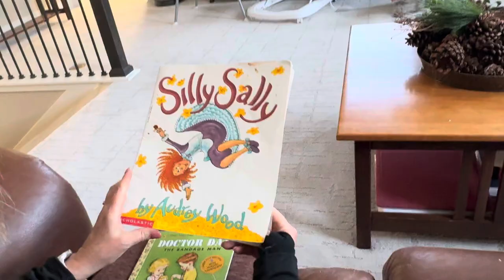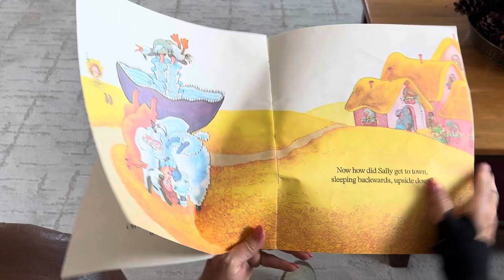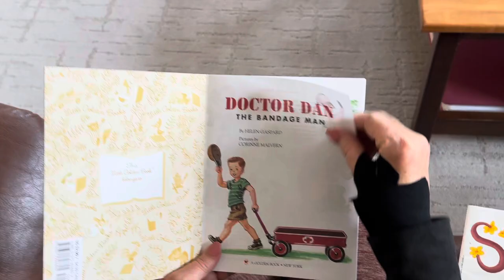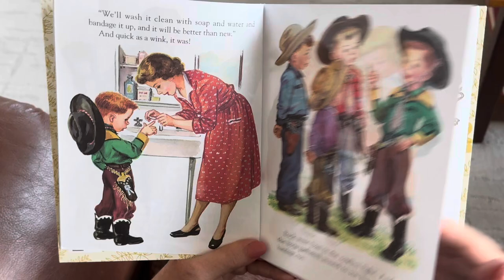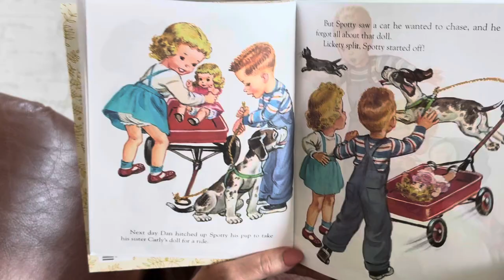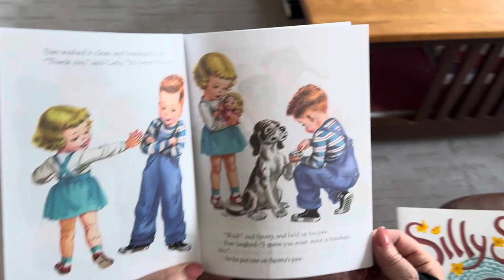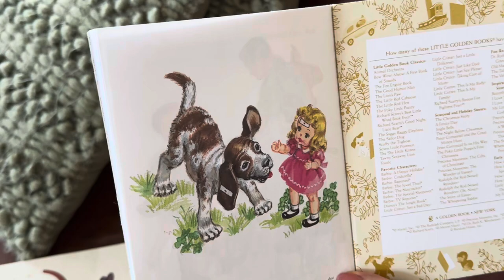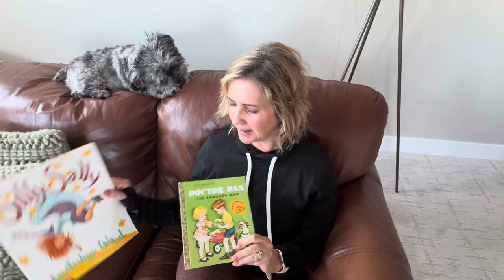Story time with Grandma—Silly Sally and Dr. Dan